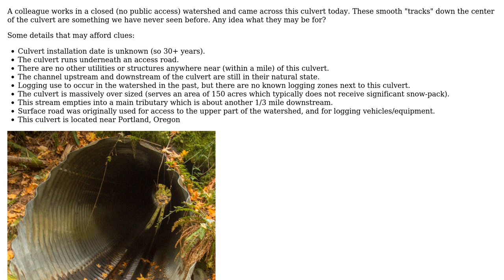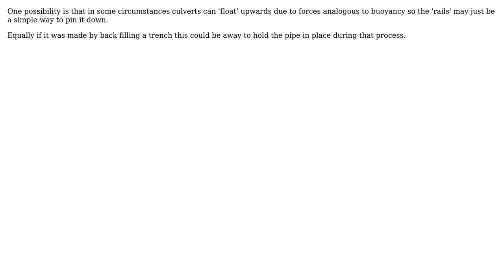Engineering: What would a track in a culvert be used for? (3 Solutions!!)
Engineering: What would a track in a culvert be used for?

With thanks & praise to God, and with thanks to the many people who have made this project possible! | Content (except music & images) licensed under CC BY-SA | Music | Images & others | With thanks to user sgwilliams user JasonArg123 user DaBeninator user Chris Johns and the Stack Exchange Network Trademarks are property of their respective owners. You are responsible for your own actions.